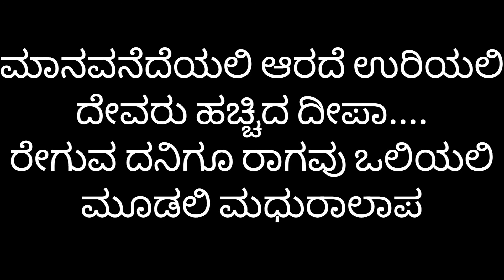maanavanedeyali ಮಾನವನೆದೆಯಲಿ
ಗಾಯನ : ರಾಜೇಶ್ವರಿ  (ಮೂರನೆಯ ವಿಭಾಗ)
ಸಾಹಿತ್ಯ : ಎನ್.ಎಸ್.ಲಕ್ಷ್ಮೀ ನಾರಾಯಣ ಭಟ್ಟ